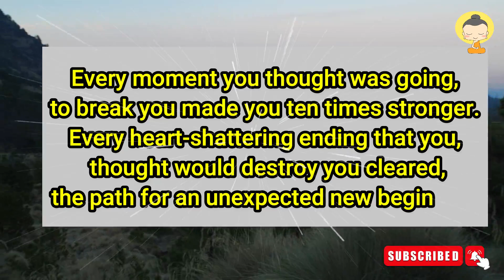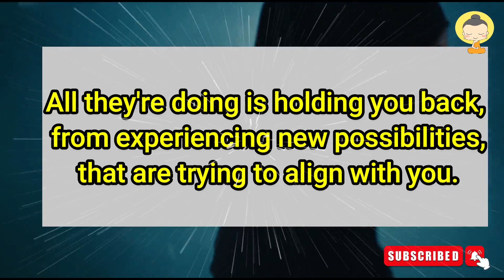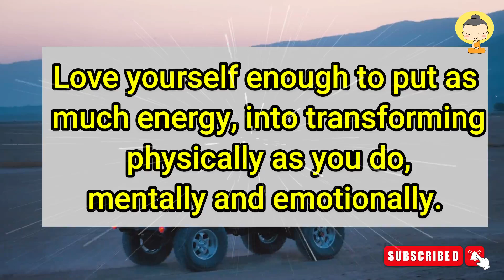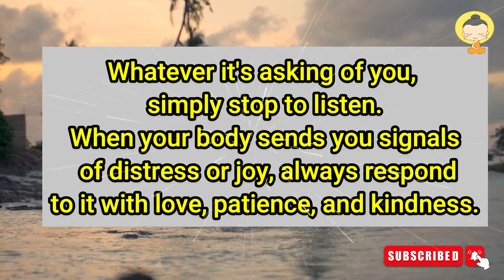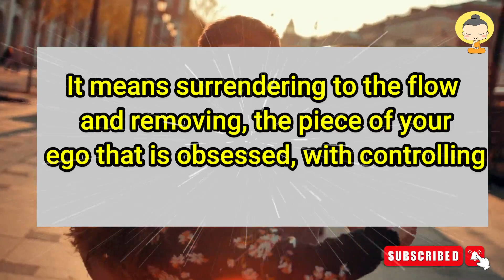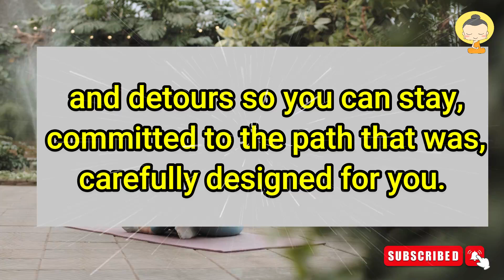God Says ~ In Next 6 Months | Urgent Message from God | God's Message for you | Angel message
IGod Says ~ In Next 6 Months | Urgent Message from God | God's Message for you | Angel message

Angelic 1111 blessings for you.
This message is for whoever needs it.
This message is from Law of Attraction 11:11

1. God message for me today
2. God message for me
3. God message
4. God's message
5. God message for you
6. Message from god
7. God blessings message
8. God throughs
9. God's message for me today
10. Universe message
11. God's message for me
12. God's message today
13. Message of god
14. Jesus message
15. God message for you today
16. God's message for you
17. Message from the universe
18. Urgent message from god
19. God message tarot
20. Angels message
21. Jesus message
22. God Blessings message
23. Godly quotes
24. Bible quotes
25. Bible message
26. Quotes god
27. Faith god quotes
28. Bible god quotes
29. Life quotes
30. Jesus quotes
31. Faith quotes

Law of Attraction 11:11 Copyright Disclaimer under Section 107 of the copyright act 1976, allowance is made for fair use for purposes such as criticism, comment, news reporting, scholarship, and research.